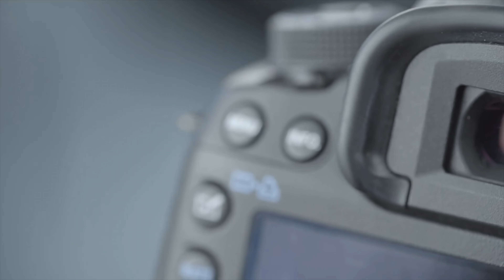the World Israeli Photographer - Hanunov Kfir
Hello my dear friends, I greet you, I am Hanunov Kfir. I'm glad you visited my channel. Now many of you are outside the window with cold, wind, bare trees, and you want to stay warm, but thanks to my channel you can see amazing shots from the warm sunny country of Israel. A familiar drone helped me with this! I shot the best shots in this video for you. I sincerely hope that you will like it and leave your like for me, and those who have not yet subscribed to the channel, subscribe, here you will find a lot of interesting things.